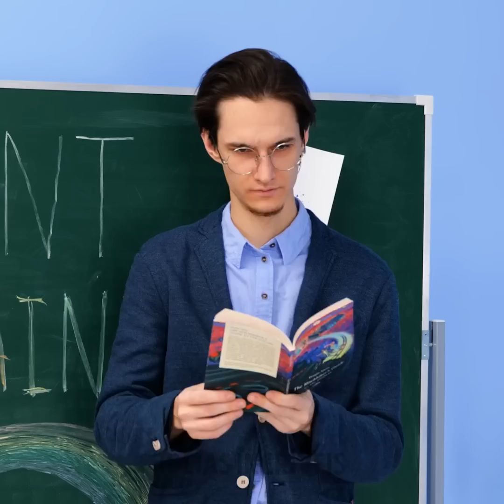IDEIAS DE ARTE FOFAS E ARTESANATOS PARA PESSOAS CRIATIVAS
Olá, pessoal!
Vocês concordam que atividades criativas são muito relaxantes? Hoje, preparamos uma nova porção de inspiração para vocês! Vamos mostrá-los como desenvolver ideias legais e criar artesanatos de formas fáceis. Vamos começar com alguns truques para pintar um arco-íris . Por exemplo, pinguem algumas gotas de tinta colorida em um papel e, com um pente, criem um padrão incomum, conforme mostramos no vídeo. É muito simples! Vocês também poderão desenhar ondas realistas e descobrirão como desenhar uma árvore usando uma folha de bordo. E falando em usar materiais incomuns, vocês também aprenderão a usar um esfregão, um espanador, um balão e até plástico bolha para pintar!

MINUTAGENS:
00:22 Caneta de feltro arco-íris
03:42 Técnica de desenho incrível
06:07 Padrão incomum
13:36 Como desenhar um flamingo